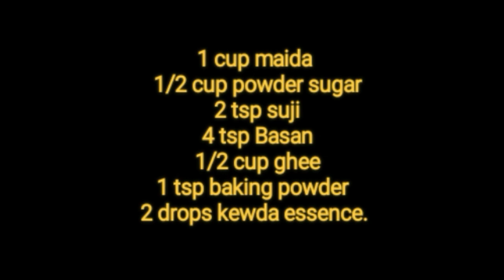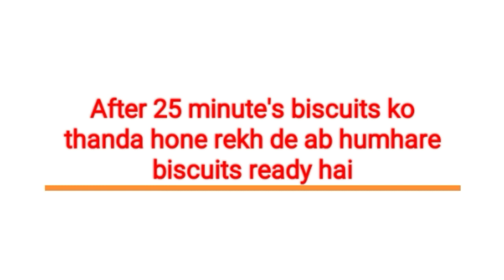No Oven Nankhatai Recipe | Simple Ingredients Eggless | बिना ओवन के नानखताई |@Fairy Cooking Diary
नानखताई बिस्कुट बनाने का तरीका
Nankhatai biscuit banaaney ka tarika.
how to make Nankhatai biscuit at home.

Ingredients :
* Maida (All Purpose Flour) 1cup
* pisi hui chini(Powder Sugar) 1/2cup
*suji (semolina) 2tsp
*Basan (Chickpea Flour) 4tsp
*Ghee 1/2Cup
*Baking powder 1/2tsp
*Kewda essence 2 drops .

FAIRY COOKING DIARY.